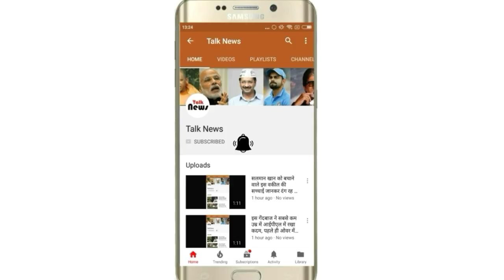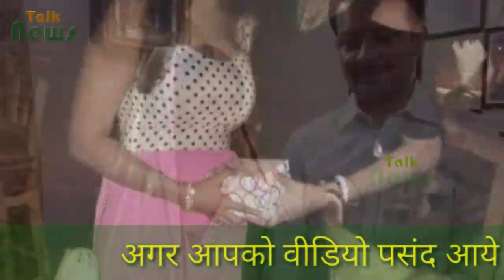भय्यू जी महाराज के साथ सम्बन्ध में थी यह खूबसूरत अभिनेत्री, नाम जान चौंक जाएंगे